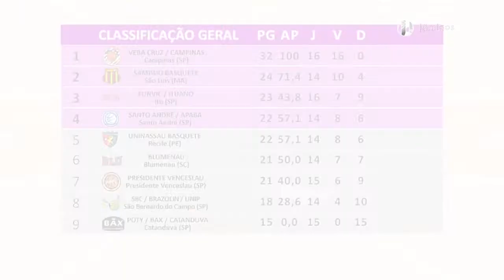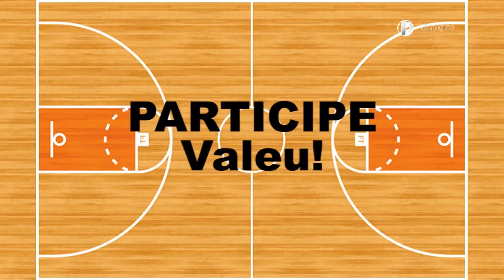249/2 – Basquete Feminino – LBF 2018 – 2º Turno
Quinta-feira, 19 de abril de 2018, o iAmigos Esportes com Ricardo Niime apresenta a classificação geral e os próximos jogos pelo 2º Turno da LBF 2018 de Basquete Feminino.
Próximo jogo (hoje): Poty/Bax/Catanduva vs Blumenau.
Próximos jogos (sexta-feira): São Bernardo/Brazolin/Unip vs Sampaio Basquete + Santo André/Apaba vs Uninassau Basquete.